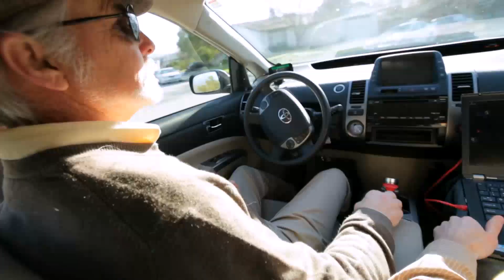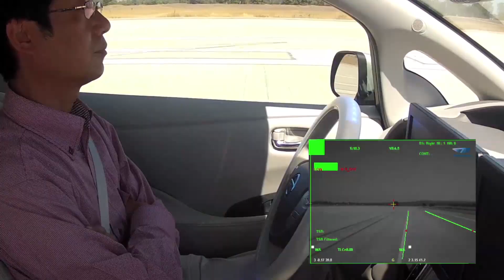Self-Driving Cars in 7 Years?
Are you ready to sit back and let your car drive you to work? That day may be closer than you think. Nissan made headlines recently when it announced it would have multiple autonomous vehicles on the market by 2020.

Motley Fool analyst Rex Moore has been following these developments, and in this video explains that autonomous vehicles could provide a huge lift to business, and save countless lives in the process.